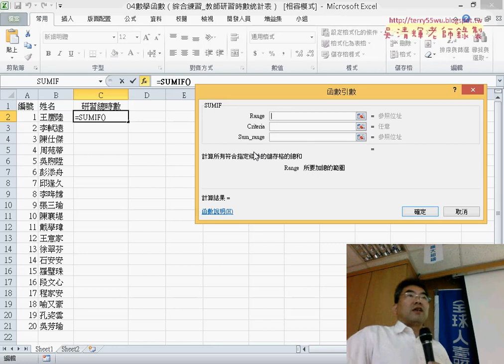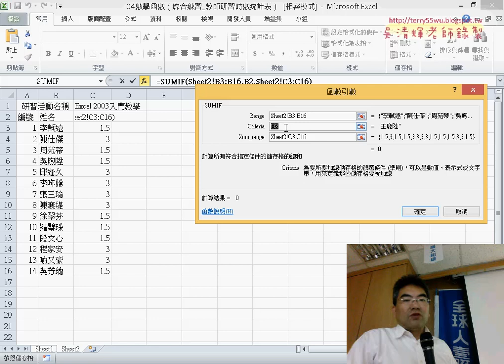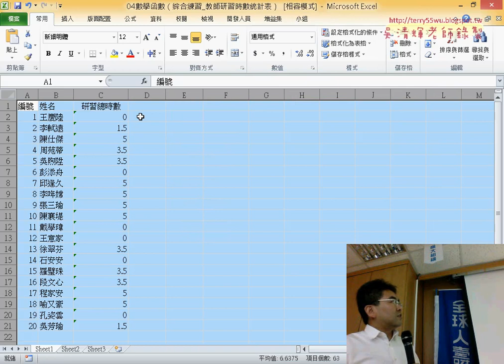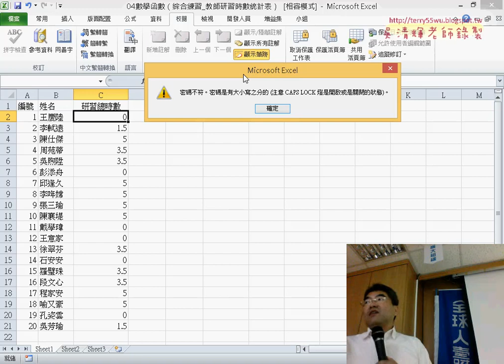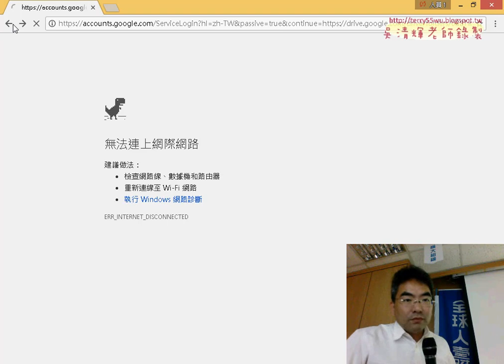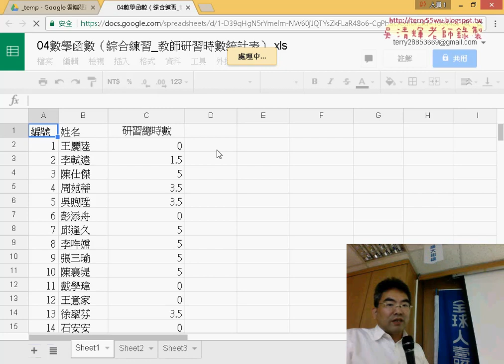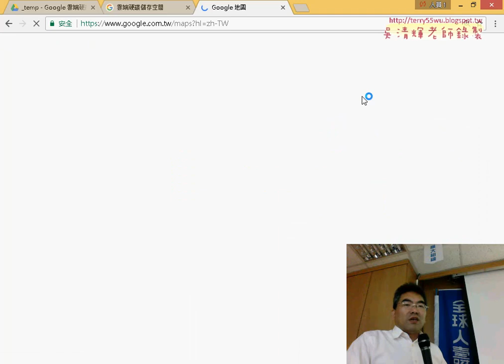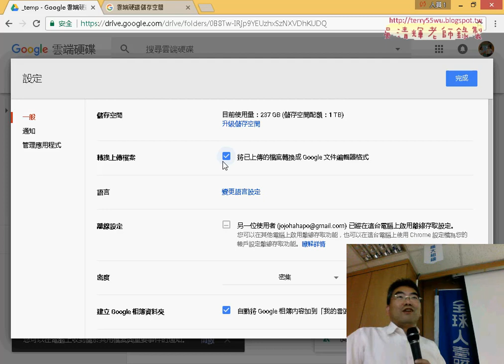15 SUMIF與教師研習與加密碼保護